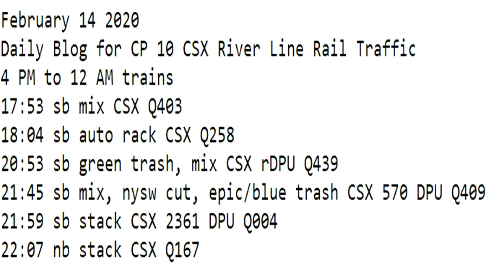February 14 2020 Trains 4 PM to 12 AM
4 PM to 12 AM trains
17:53 sb mix CSX Q403
18:04 sb auto rack CSX Q258
20:53 sb green trash, mix CSX rDPU Q439
21:45 sb mix, nysw cut, epic/blue trash CSX 570 DPU Q409
21:59 sb stack CSX 2361 DPU Q004
22:07 nb stack CSX Q167